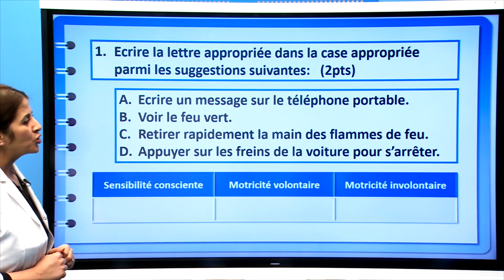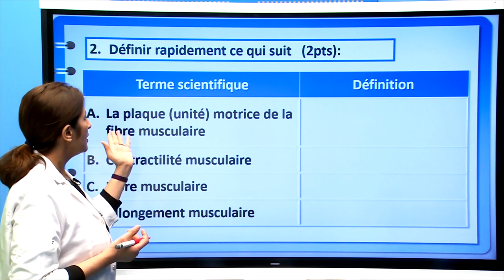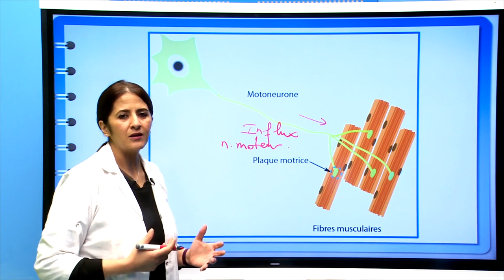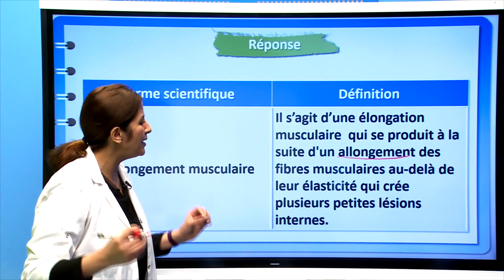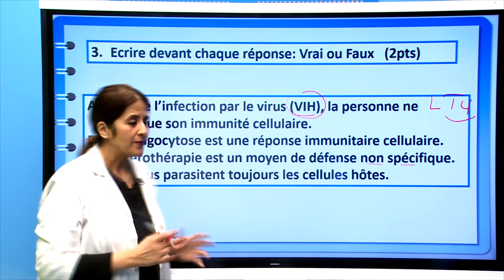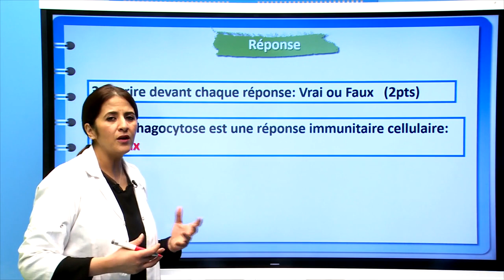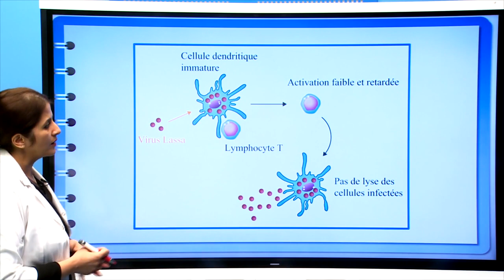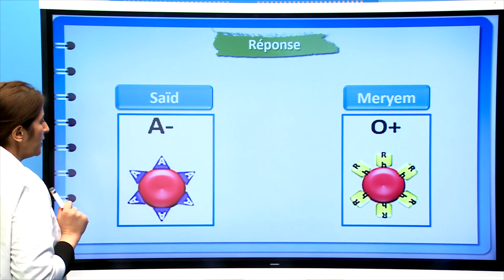correction de l'examen régiional 2018 partie 1 _ collège 3 eme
الخامس
الرابع
الثالث